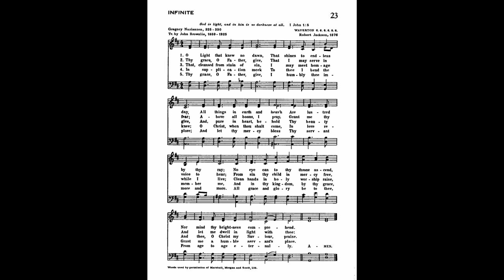O Light, That Knew No Dawn (Waverton)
Text by: Gregory Nazianaen 325-390
Translated by: John Brownlie 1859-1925
Tune: Waverton by: Robert Jackson 1876

1 O Light that knew no dawn,
That shines to endless day,
All things in earth and heav'n
Are lustred by thy ray;
No eye can to thy throne ascend,
Nor mind thy brightness comprehend.

2 Thy grace, O Father, give,
That I may serve in fear;
Above all boons, I pray,
Grant me thy voice to hear;
From sin thy child in mercy free,
And let me dwell in light with thee:

3 That, cleansed from stain of sin,
I may meet homage give,
And, pure in heart, behold
Thy beauty while I live;
Clean hands in holy worship raise,
And thee, O Christ my Saviour, praise.

4 In supplication meek
To thee I bend the knee;
O Christ, when thou shalt come,
In love remember me,
And in thy kingdom, by thy grace,
Grant me a humble servant's place.

5 Thy grace, O Father, give,
I humbly thee implore;
And let thy mercy bless
Thy servant more and more.
All grace and glory be to thee,
From age to age eternally.